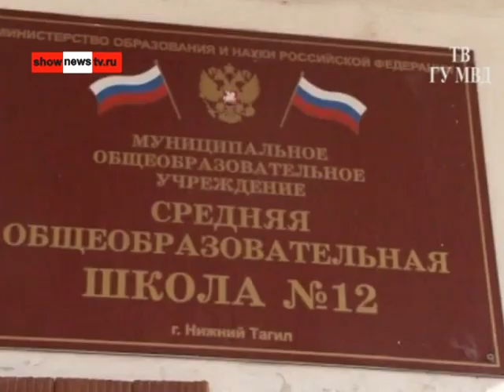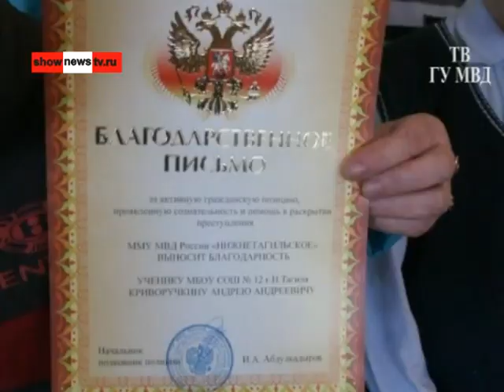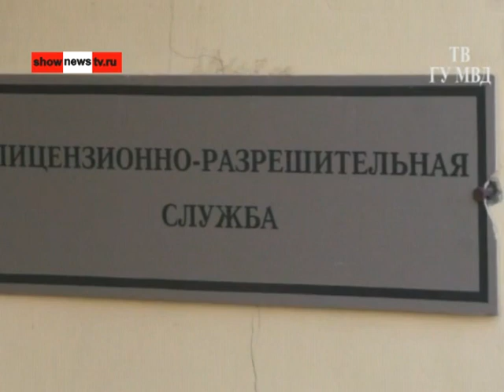Уникум! Мальчик нашёл ружьё и сдал в полицию